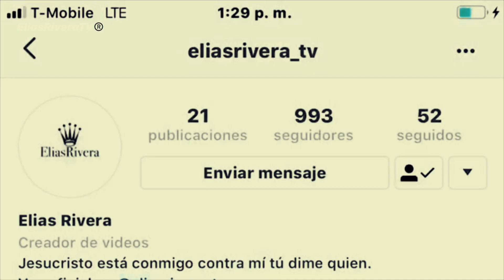El final de Amado casillas en el señor de cielo 8